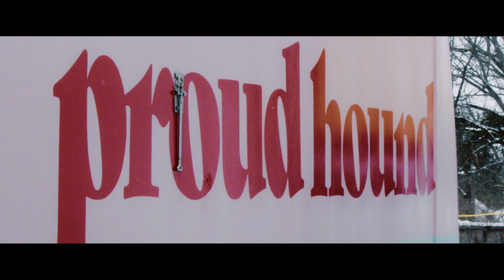Proudhound Coffee 'Spro